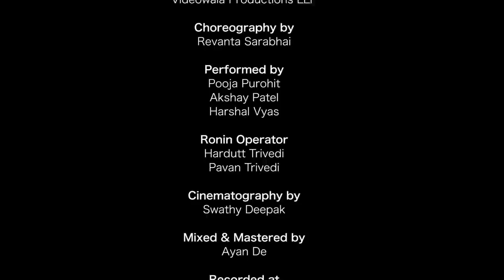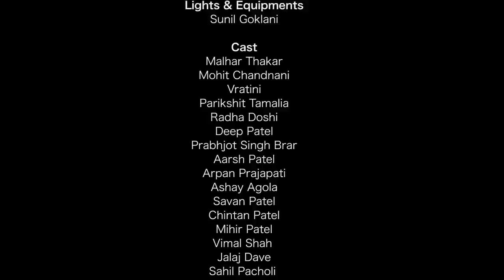Baawari | Meghdhanush feat. Divya Kumar | Official Video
Baawari is an Original Composition of Ahmedabad (India) based Experimental Rock/Pop band, Meghdhanush.

This official video of Baawari depicts Love through different perspectives of Society and various interpretations of longing to be with someone.

The video is conceptualized, scripted, directed and edited by National Award Winning team 'Videowala'.

Meghdhanush:
Karan Patel
Jainam Modi
Dhaivat Jani

Special Thanks:
Divya Kumar

Video Conceptualized by:
Videowala Productions LLP

Choreography by:
Revanta Sarabhai

Performed by:
Pooja Purohit
Akshay Patel
Harshal Vyas

Ronin Operator:
Hardutt Trivedi
Pavan Trivedi

Cinematography by:
Swathy Deepak

Mixed & Mastered by:
Ayan De

Recorded at:
Studio Even Harmony (Ahmedabad)
Kuber Recording Studio (Mumbai)

Lights & Equipments:
Sunil Gokani

Location Co-ordinator:
Sunil Gokani

Cast:
Malhar Thakar
Mohit Chandnani
Vratini
Parikshit Tamalia
Radha Doshi
Deep Patel
Prabhjot Singh Brar
Aarsh Patel
Arpan Prajapati
Ashay Agola
Savan Patel
Chintan Patel
Mihir Patel
Vimal Shah
Jalaj Dave
Sahil Pacholi
Saumil Mistry
Roshni Patel
Kanaiya Devpura
Urvika Agrawal
Rishi Maheshwari
Kashyap Samdani
Maulin Patel
Suvas Patel